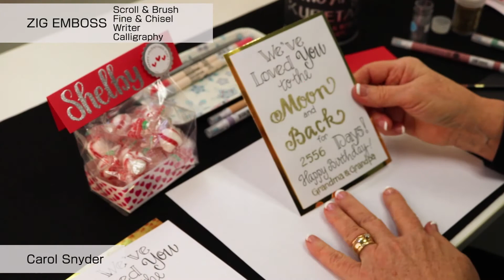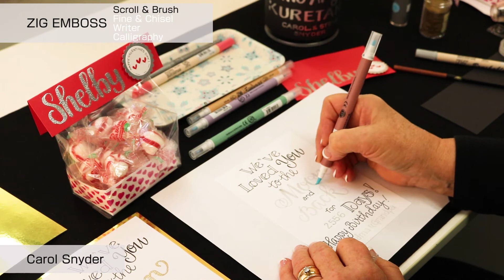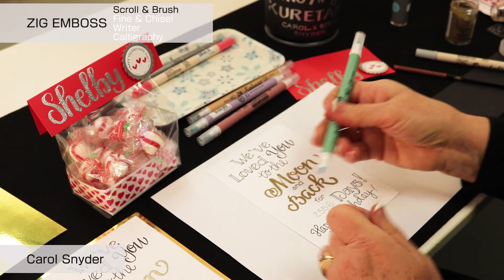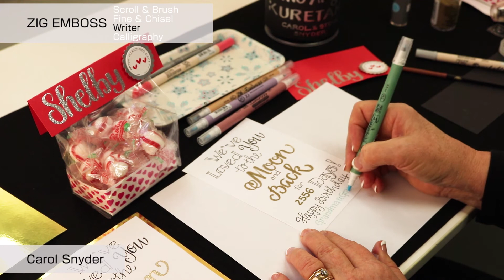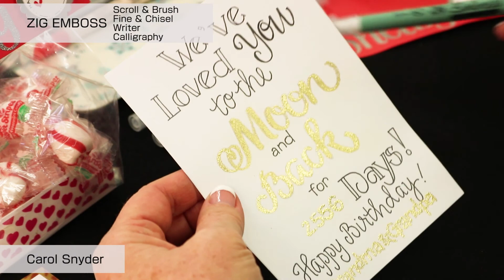ZIG EMBOSS／エンボスマーカーの使い方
Carol Snyderさんによる『ZIG EMBOSS』を使った解説動画です。
動画内の音声は全て英語となっております。 ‹全編›
こちらのページで他にも多くのレタリングアイデアが楽しめる紹介をしております。